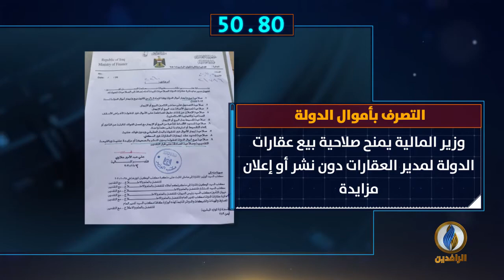أبرز الأخبار على قناة_الرافدين ليوم الاثنين في 60_ثانية.